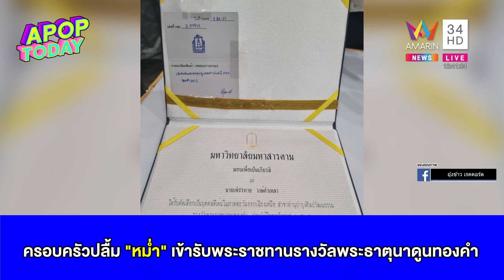ครอบครัวปลื้ม “หม่ำ” เข้ารับพระราชทานรางวัลพระธาตุนาดูนทองคำ | Apop Today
ขอแสดงความยินดีกับนักแสดงตลกชื่อดัง “หม่ำ จ๊กมก” ที่ได้เข้ารับพระราชทานรางวัลพระธาตุนาดูนทองคำ ประจำปี พ.ศ. 2565 ประเภทบุคคลดีเด่นในภาคตะวันออกเฉียงเหนือ สาขาทำนุบำรุงศิลปวัฒนธรรม จากสมเด็จพระกนิษฐาธิราชเจ้า กรมสมเด็จพระเทพรัตนราชสุดาฯ สยามบรมราชกุมารี ณ มหาวิทยาลัยมหาสารคาม